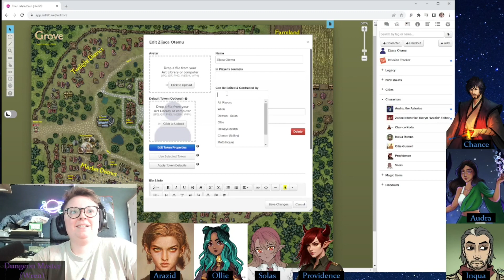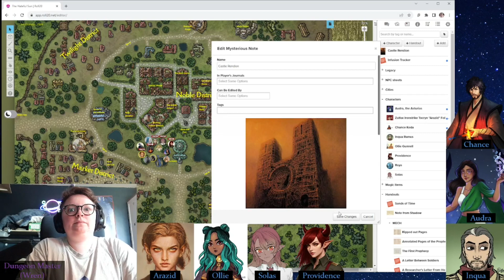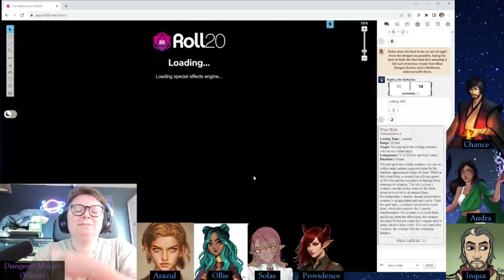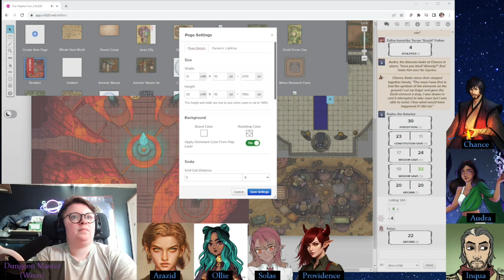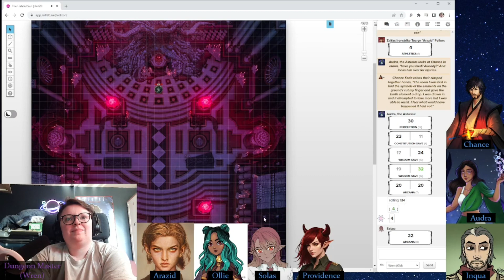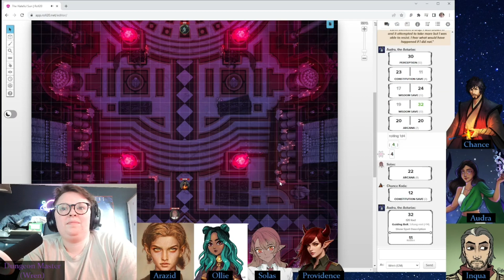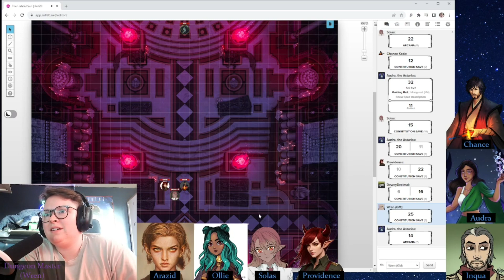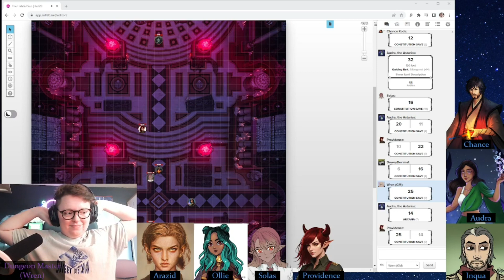D&D The Hateful Sun 96 - "But Scars Are Forever"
The 5E campaign "the Hateful Sun" - Based on the classic Dark Sun campaign setting, the Hateful Sun is a homebrew world set in a world some millennia after a cataclysm that ruined it. It is a harsh, desert land.

The party have been tasked with the lofty quest of saving the world, one desperate city at a time.
Arazid (aka, Zalfax Ironstrike Tocyrn Arazid Folkor), submissive gnommish ranger, top-tier sibling
Audra Asturias, druid, bringer of grass, servant of the stars, secret freak
Chance Koda, human edge weapon, astray second son of the second sun
Ollie Gunnell, changeling, thief, chaos/smut magnet
Solas, chill fire-haired paladin and genie in training, son of god
Inqua Ramus (aka Grandpa), mild-mannered alchemist with a crystal hand and a sus past
Providence, sorcerer, former cult member who has a steely exterior and a heart of gold